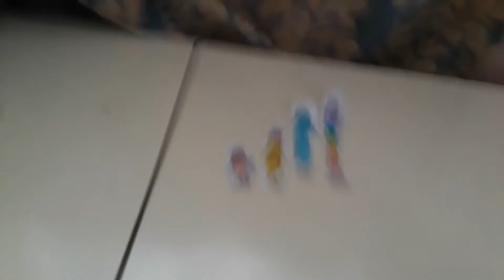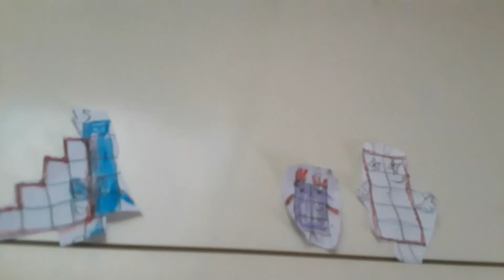Numberventures Show S4 E01 | New people, New surprises